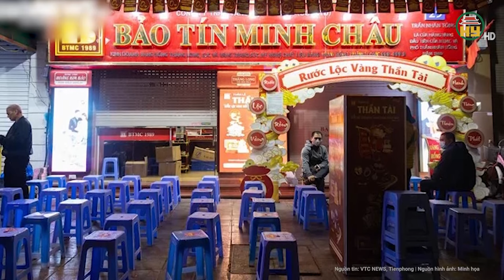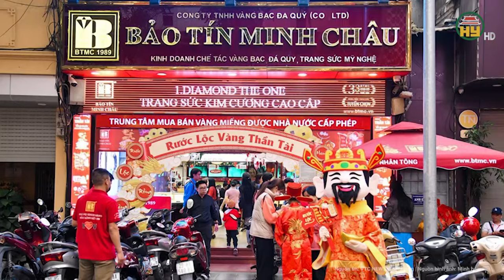Ngày Vía Thần Tài 2024: Diễn biến lạ trên “phố vàng” Hà Nội, giá vàng SJC giảm đột ngột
Hưng Yên TV | Ngày Vía Thần Tài 2024: Diễn biến lạ trên “phố vàng” Hà Nội, giá vàng SJC giảm đột ngột
Hằng năm, cứ đến ngày vía Thần Tài mùng 10 tháng Giêng, dòng người lại kéo về các cửa hàng vàng lớn trên phố Trần Nhân Tông, Hà Nội, xếp hàng từ sáng sớm, chờ đến giờ được mua vàng. Hình ảnh này đã không còn lạ trong nhiều năm nay.
Tuy nhiên, trong sáng sớm ngày vía Thần Tài 2024, trước cửa những tiệm vàng lớn trên phố Trần Nhân Tông lại vắng vẻ, khác hẳn những năm trước.
Địa chỉ: 164 Nguyễn Văn Linh, thành phố Hưng Yên, tỉnh Hưng Yên
Tiktok: Truyền hình Hưng Yên
Facebook: Đài Phát thanh và Truyền hình Hưng Yên
Zalo: Đài PTTH Hưng Yên